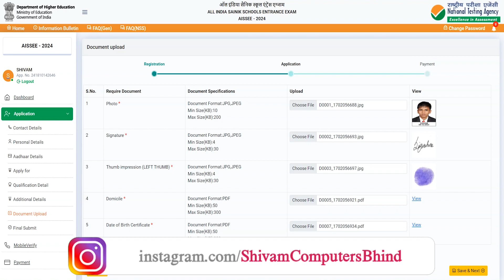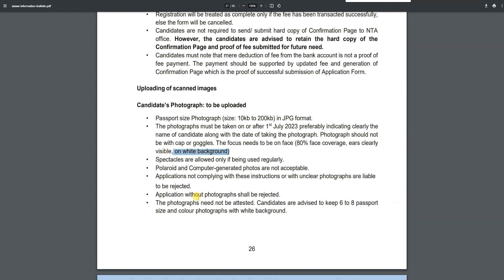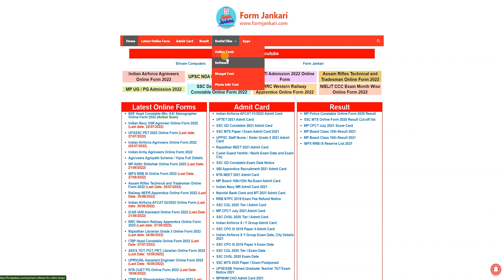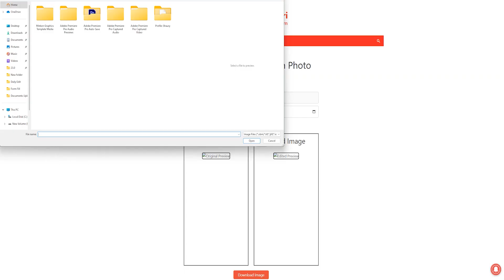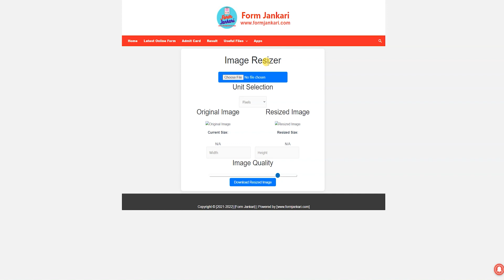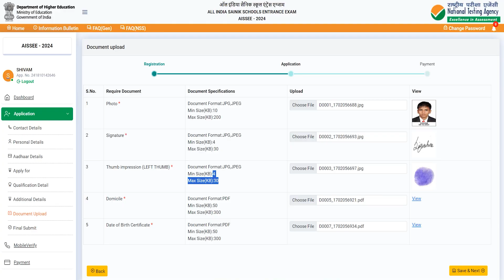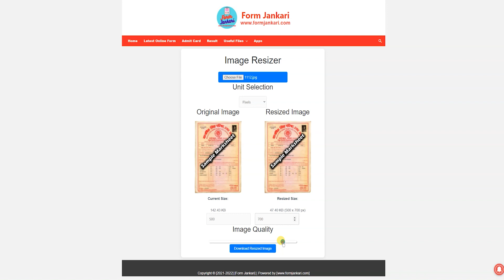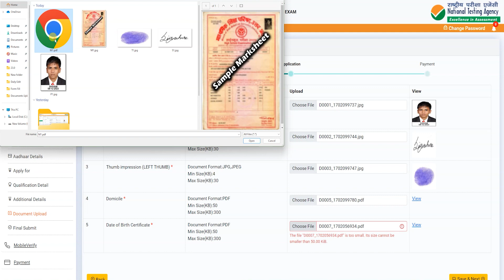Documents, Sign, Thumb & Photo Upload in NTA All India Sainik School Admissions AISSEE Form 2024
In this video, I show Documents, Sign, Thumb and photo Upload in NTA All India Sainik School Admissions AISSEE Form 2024

Category Certificate Upload in NTA All India Sainik School Admissions AISSEE Form 2024,
Marksheet Upload in NTA All India Sainik School Admissions AISSEE Form 2024,
Sign Upload in NTA All India Sainik School Admissions AISSEE Form 2024,
Photo Upload in NTA All India Sainik School Admissions AISSEE Form 2024,
Thumb Upload in NTA All India Sainik School Admissions AISSEE Form 2024,
Date of Birth Proof Upload in NTA All India Sainik School Admissions AISSEE Form 2024